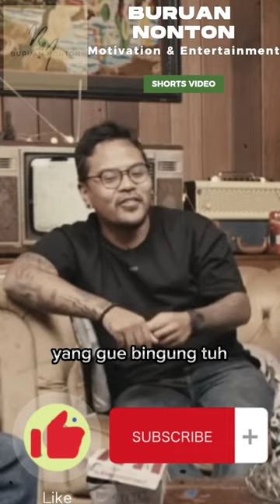vindest udh was-was sama dark jokesnya coki muslim 🤣 | tentang program TV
vincent, desta, vindes, vincentdesta, vincentdestashow, nongkrong, musik, music, gimmick, artis, seni, art